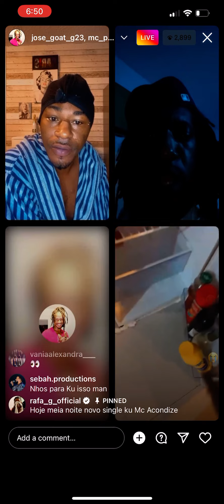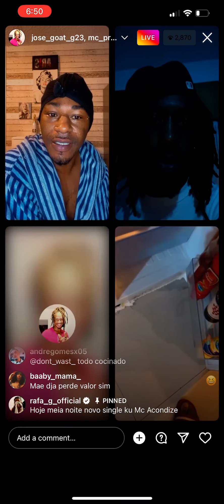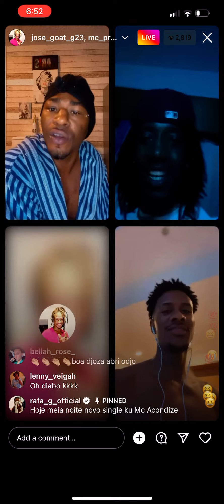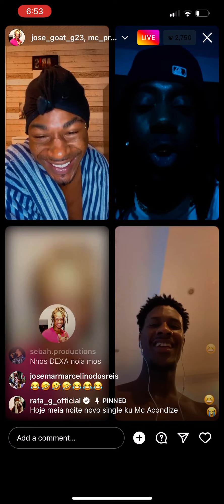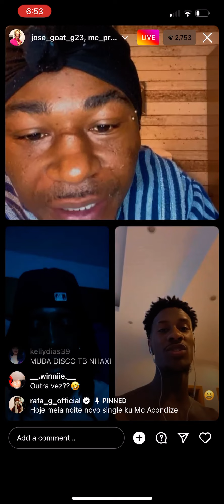Beef 3000kilo & djeison lumi ( live Juse prego prego)